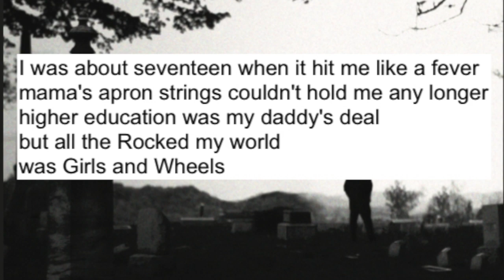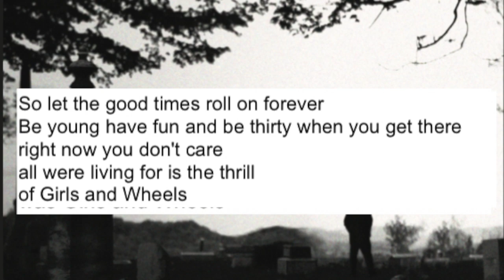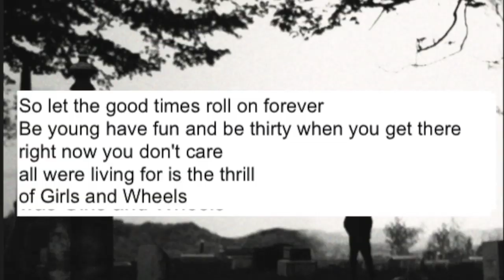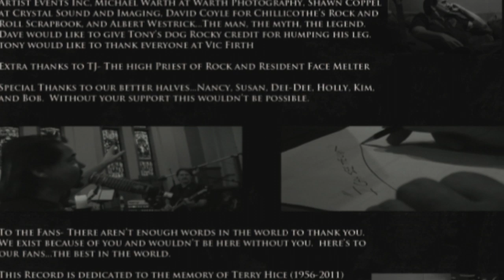Girls & Wheels Lyric Video TEAZER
Resurrection by Teazer
Release date: 24-May-2011
Label: Meatfist Records
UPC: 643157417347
Primary Genre: Rock
Secondary Genre: Alternative
Language: English

Produced, Engineered, and Mixed by Thomas “TJ” Johnson
Mastered by: Benny Quinn at Benny Quinn mastering
Executive producer: Tony Cottrill

Recorded at Ocean Way Nashville Studio A and REM Studio A
Additional overdubs recorded at REM Studio B
Mixed At REM Studio B

Assistant Engineer: Michael Rohr
Additional assistants: Michael Hardesty, Ocean Way Studios
                                      Jacob Murray: Tape machine alignment

All songs written by Joseph “Jody” Harris
except “ Hammer Down”  written by Jody Harris and David Moritz
and “Never Been Any Reason” written by Mike A. Somerville

CD Art direction and design: Derek Potter
Cover Photography: Kim Potter
Insert photography: Joe Keiser
Additional Photograhy and video: Jason Jenks

David Moritz- Lead Vocals
Mark Goodman- Rhythm and Lead guitars, Acoustic Fills, Gang Vocals
Max Potter- Bass, Background Vocals, Lead Vocals on “Never Been Any Reason”
Tony Cottrill- Drums and Percussion, Gang Vocals
Derek Potter- Lead and Rhythm guitars, Acoustic Guitars, Background Vocals, loop programming on “I Can See The Light”
Marty McKeever- Piano, Organ, Keys, Synths
Natalie Davisson-Ebert- Background Vocals, Piano on “I Can See The Light” and “Girls And Wheels”
Michael Joe Halasz- Harmonica, Synths on “Never Been Any Reason”, Background Vocals on “Never Been Any Reason” and “Wanted Man”

Additional Musicians- Loretta Brank- Violin on “I Can See The Light”,  Donna Garlits and Paula Prudhomme- Vocals on “Girls and Wheels”, Michael Rohr- Gang Vocals

Resurrection
by Teazer
Album
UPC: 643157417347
Released: 24-May-2011

Girls And Wheels
Teazer
(Song ID: TCAAY1137736)

Many Thanks
Steve Crowder, Pat McMakin, Nick Spezia, and Sal Greco at Ocean Way Nashville.  Billy Prince, Nathan Adam, Belmont University, Matt James and Nate Brown for the fun studio toys, Mike Elliott for drums on the demos, Amy Hayes at We Make Tapes, Dan Shaw and Kristen Case At Dream Row, David Hererra And Belmont’s Indie Band Hub, Chuck Lipps at Rick Modesitt & Associates, Brian Wallace at Concept 2000,  Gary Kirves at Artist Events Inc, Michael Warth at Warth Photography, Shawn Coppel at Crystal Sound and Imaging, David Coyle for Chillicothe’s Rock and Roll Scrapbook, and Albert Westrick...The man, the myth, the legend.  Dave would like to give Tony’s dog Rocky credit for humping his leg.  Tony would like to thank everyone at Vic Firth.

Extra thanks to TJ- The high Priest of Rock and Resident Face Melter

Special Thanks to our better halves...Nancy, Susan, Dee-Dee, Holly, Kim, and Bob.  Without your support this wouldn’t be possible.

To the Fans- There aren’t enough words in the world to thank you.   We exist because of you and wouldn’t be here without you.  Here’s to our fans...the best in the world.

This Record is dedicated to the memory of Terry Hice (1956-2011)

Meat Fist Records-2011
CD Duplication- We Make Tapes- Nashville, TN